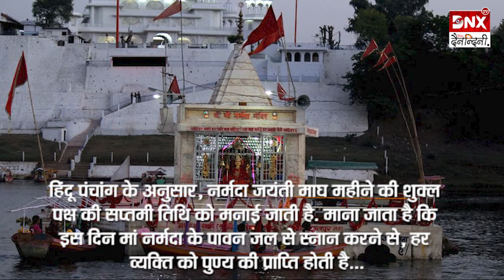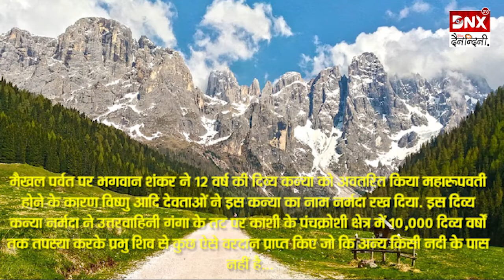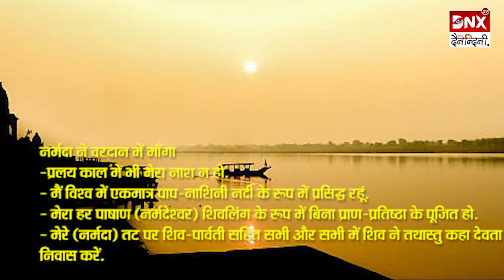Narmada Jayanti 2021: नर्मदा जयंती की पौराणिक कथा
उद्गम स्थल है नर्मदा का अमरकंटक विश्व की एकमात्र नदी जिसको प्रलय में भी नाश ना होने का वर प्राप्त है, जो पूर्व से पश्चिम की ओर बहती है।
विश्व की एक मात्र नदी पापनाशिनी नदी नर्मदा जिसकी चहुंदिश परिक्रमा की जाती है।
हिन्दु पंचांग के अनुसार
नर्म - सुख
दा - देने वाली अर्थात् सुख दायिनी

आज 19 फरवरी शुक्रवार को नर्मदा जयंती मनाई जा रही है.नर्मदा जयंती पवित्र नदी मां नर्मदा को समर्पित है. हिंदू पंचांग अनुसार, नर्मदा जयंती माघ महीने की शुक्ल पक्ष की सप्तमी तिथि को मनाई जाती है. माना जाता है कि इस दिन मां नर्मदा के पावन जल से स्नान करने से, हर व्यक्ति को पुण्य की प्राप्ति होती है. आइए जानते हैं नर्मदा जयंती की पौराणिक कथा...

नर्मदा जयंती की पौराणिक कथा:
पौराणिक कथा के अनुसार, तपस्या में बैठे भगवान शिव के पसीने से नर्मदा प्रकट हुई. नर्मदा ने प्रकट होते ही अपने अलौकिक सौंदर्य से ऐसी चमत्कारी लीलाएं प्रस्तुत की कि खुद शिव-पार्वती चकित रह गए. तभी उन्होंने नामकरण करते हुए कहा- देवी, तुमने हमारे दिल को हर्षित कर दिया. इसलिए तुम्हारा नाम हुआ नर्मदा. नर्म का अर्थ है- सुख और दा का अर्थ है- देने वाली. इसका एक नाम रेवा भी है, लेकिन नर्मदा ही सर्वमान्य है.

एक अन्य पौराणिक कथा के अनुसार, मैखल पर्वत पर भगवान शंकर ने 12 वर्ष की दिव्य कन्या को अवतरित किया महारूपवती होने के कारण विष्णु आदि देवताओं ने इस कन्या का नाम नर्मदा रख दिया. इस दिव्य कन्या नर्मदा ने उत्तरवाहिनी गंगा के तट पर काशी के पंचक्रोशी क्षेत्र में 10,000 दिव्य वर्षों तक तपस्या करके प्रभु शिव से कुछ ऐसे वरदान प्राप्त किए जो कि अन्य किसी नदी के पास नहीं है - नर्मदा ने वरदान में माँगा
-प्रलय में भी मेरा नाश न हो.
- मैं विश्व में एकमात्र पाप-नाशिनी नदी के रूप में प्रसिद्ध रहूं.
- मेरा हर पाषाण (नर्मदेश्वर) शिवलिंग के रूप में बिना प्राण-प्रतिष्ठा के पूजित हो.
- मेरे (नर्मदा) तट पर शिव-पार्वती सहित सभी और सभी में शिव ने तथास्तु कहा देवता निवास करें.

नर्मदा जयंती के सन्दर्भ में एक अन्य कथा प्रचलित है. इस कथा के अनुसार, राजा-हिरण्यतेजा ने चौदह हजार दिव्य वर्षों की घोर तपस्या से शिव भगवान को प्रसन्न कर नर्मदा जी को पृथ्वी तल पर आने के लिए वर मांगा. शिव जी के आदेश से नर्मदा जी मगरमच्छ के आसन पर विराज कर उदयाचल पर्वत पर उतरीं और पश्चिम दिशा की ओर बहकर गईं.

उसी समय महादेव जी ने तीन पर्वतों की सृष्टि की- मेठ, हिमावन, कैलाश. इन पर्वतों की लंबाई 32 हजार योजन है और दक्षिण से उत्तर की ओर 5 सौ योजन है.